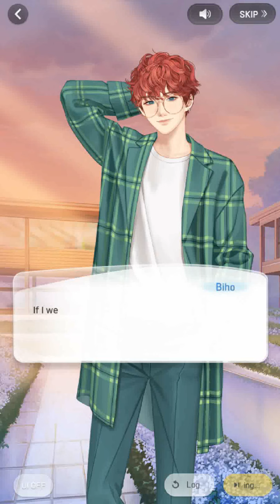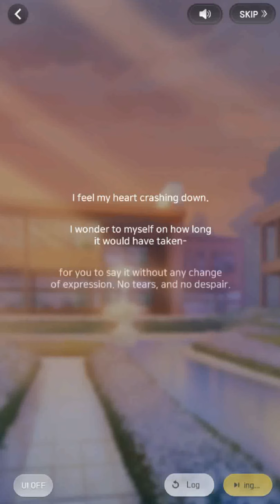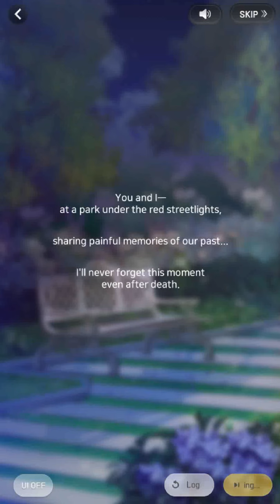Wannabe Challenge - Chapter 7-S1 (Biho Story)